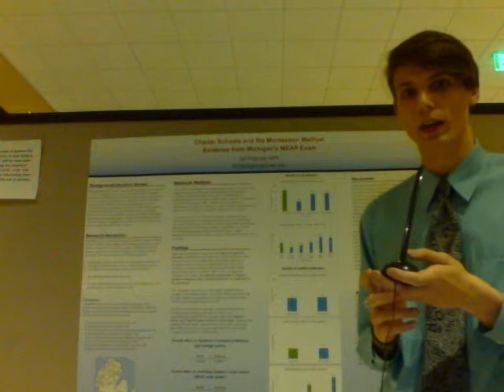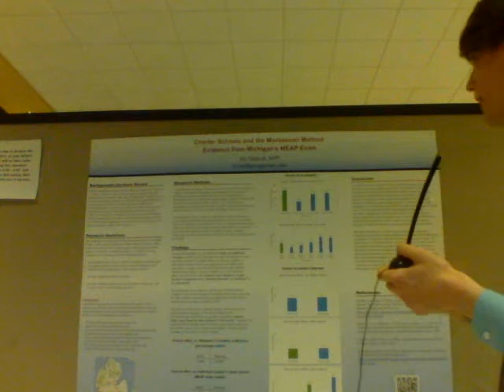Charter schools and the Montessori method: Quantitative evidence from Michigan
This study uses a large set of standardized test scores from Michigan's public school accountability system to examine the effects of Montessori methods on students in charter schools. Students from 8 Montessori charter schools were found to have significantly higher scores and proficiency rates in math and reading than other charter school students, even after controlling for a variety of other student and institutional factors. The effect sizes vary by grade and student demographics, but are generally strongest for middle school students. Substantial effects are also found for minority and underprivileged students. To the author's knowledge, this is the first quantitative study of Montessori charter schools to date.